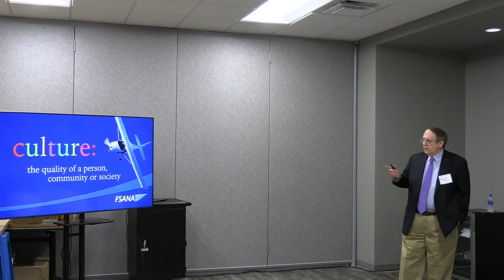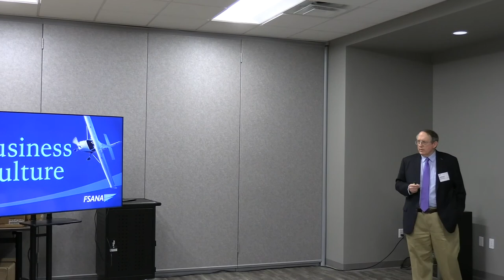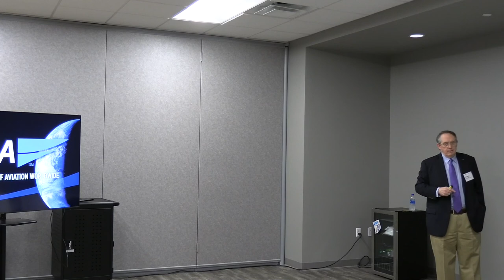Redbird Migration 2022: "Quality and Consistent Culture Builds Success" -Robert Rockmaker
Creating a quality foundational culture creates long-term success for your flight training organization. A quality business infrastructure begins at the start line and never ends. In this session, Flight School Association of North America President and CEO, Robert Rockmaker, gives you the guidance you need to start building a culture of success today.